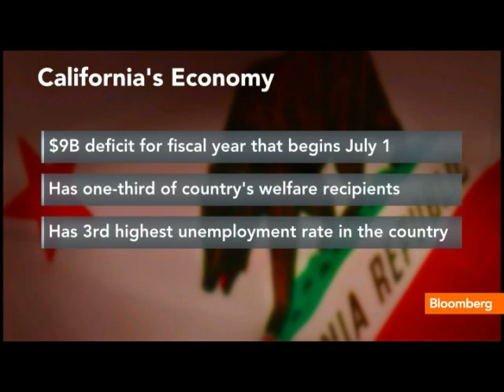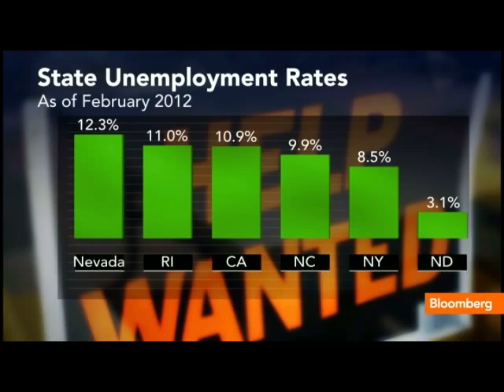California Relies on Volatile Revenue, Boskin Says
April 5 (Bloomberg) -- Michael Boskin, an economics
professor at Stanford University, talks about California's
economy and budget deficit.
     He speaks with on Bloomberg Television's &quot;InBusiness With Margaret Brennan.&quot;